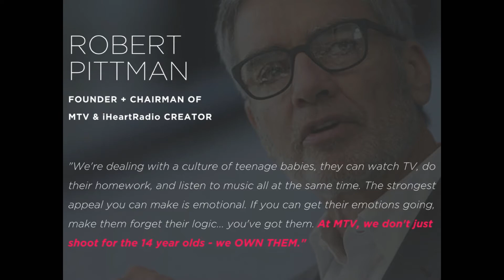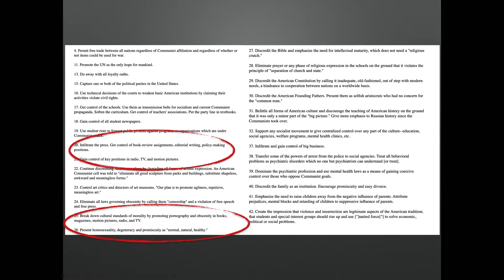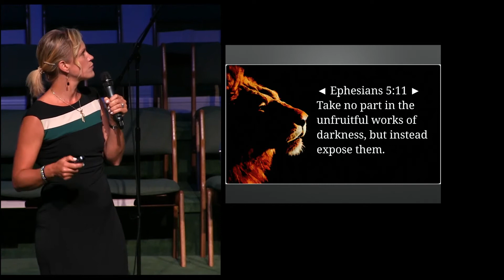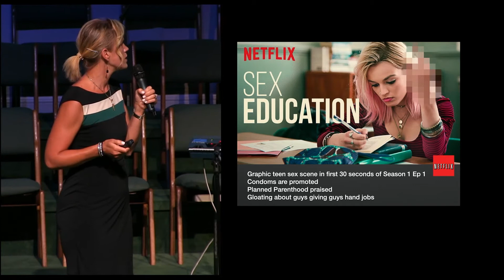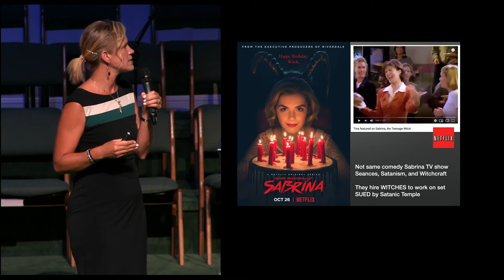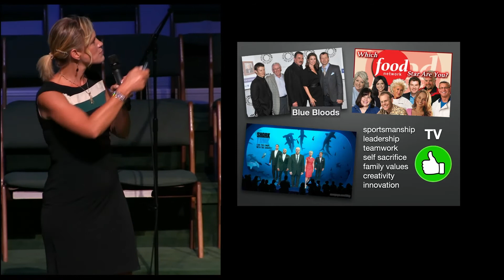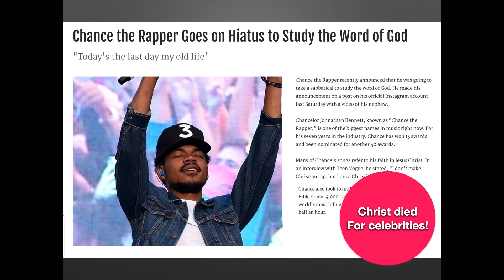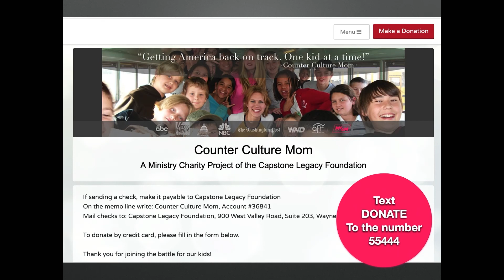Tina Marie Griffin | Rescuing Our Children 2020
This presentation was delivered at Rescuing Our Children 2020 on July 31. This presentation was delivered at Rescuing Our Children 2020 on August 1.